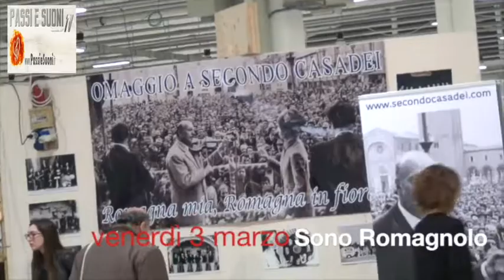POLKA Orchestra Grande Evento | Sono Romagnolo 2017 | 1 | PassieSuoni.it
Evento: Sono Romagnolo - Fiera di Cesena (Fc) dal 3 al 5 marzo 2017
Conduce: Tiziana Tozzola

Trasmesso dalla RETE delle TV Amiche:
► Teleuniverso e Teleuniverso+1
► Tele 2000
► Super TV
► Video Brescia
► TeF Channel
► TR Mia